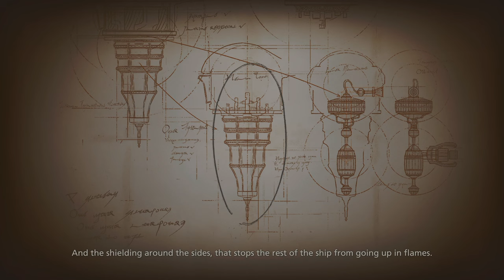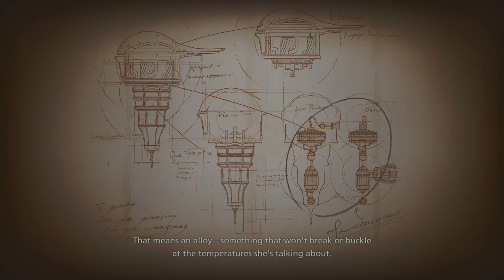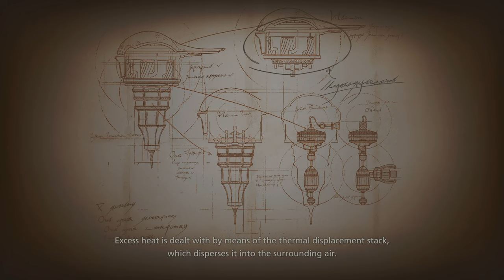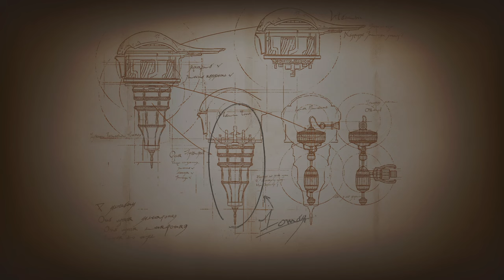TildeShambles - Final Fantasy XVI - Part 8